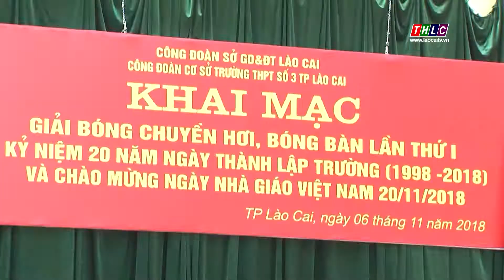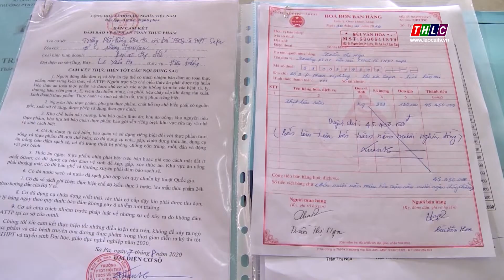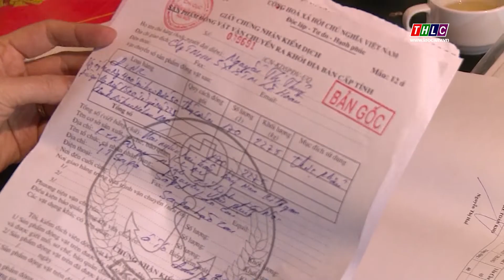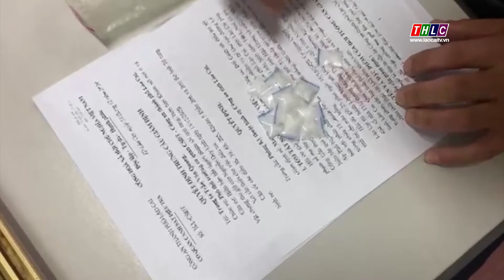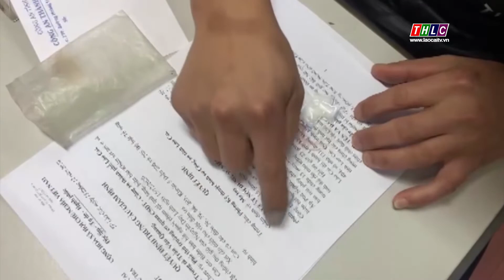Thời sự Lào Cai 11h30 (16/12/2020) | THLC